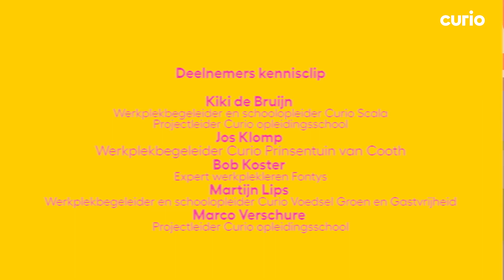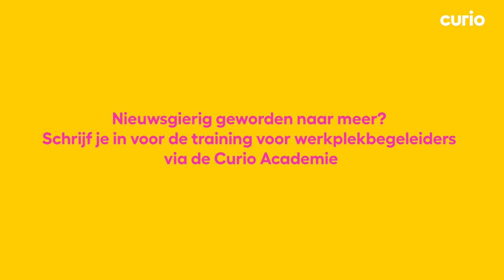Kennisclip 2 Vragend opleiden